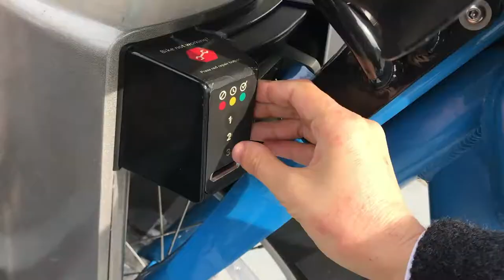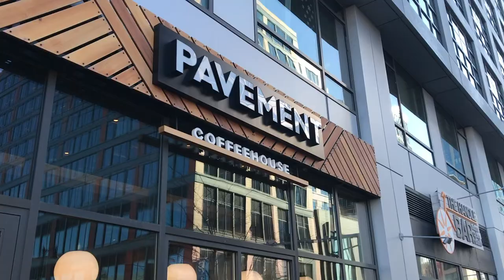Day in the Life of a College Senior | Economics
Lydia Ahn '21 is a senior living on campus during Spring 2021. Her major is economics with minors in health care management and public health. She is also a resident assistant on Res Campus in Arnold Hall.